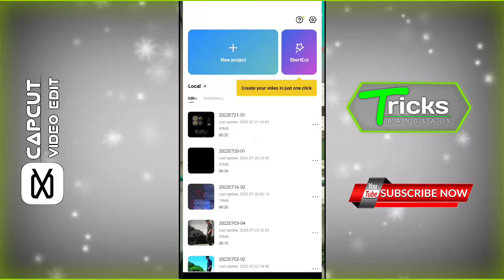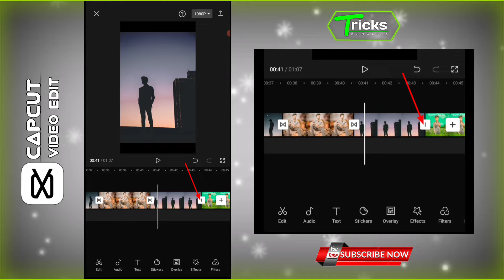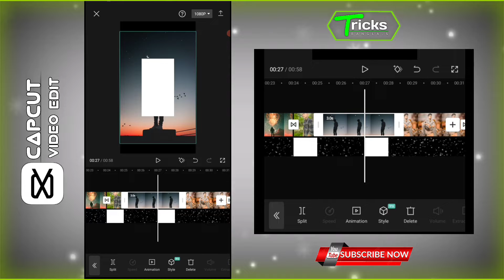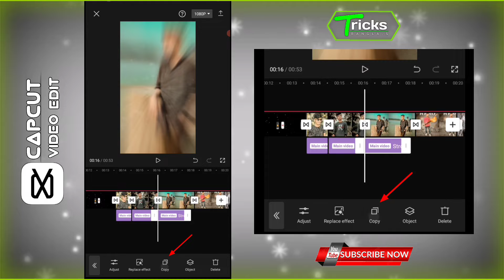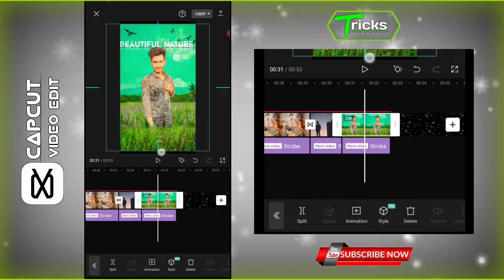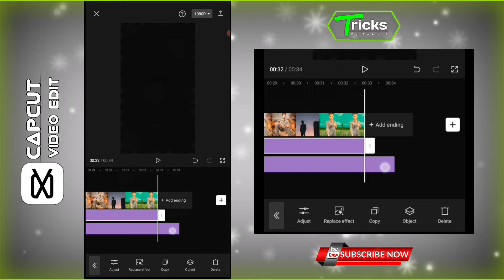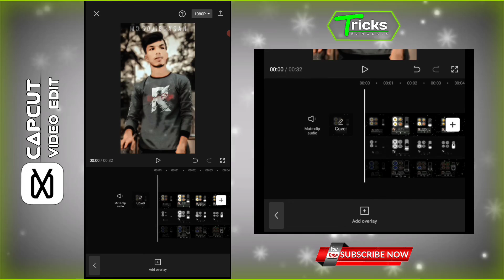how to make Volume Bar Emoji video editing \\capcut apps //এমন ভিডিও এডিটিং tricks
new viral trending video editing tips how to make emoji status video editing how to make trending viral video editing নতুন ভাইরাল ভিডিও এডিটিং টিউটোরিয়াল ভিডিও new viral video editing tricks